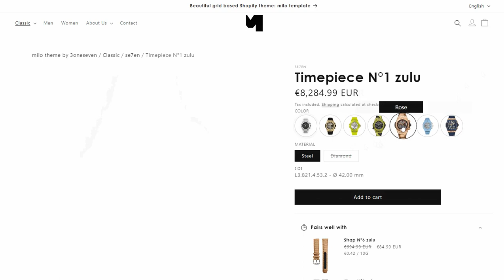milo template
Beautiful grid based milo Shopify theme with modern homepage design, mobile layout ready and multi-vendor support, this theme will fit for any marketplace or online store, especially for premium Watch Store on Shopify.